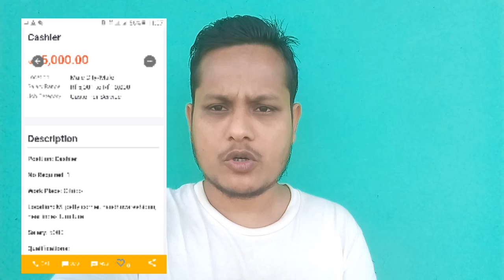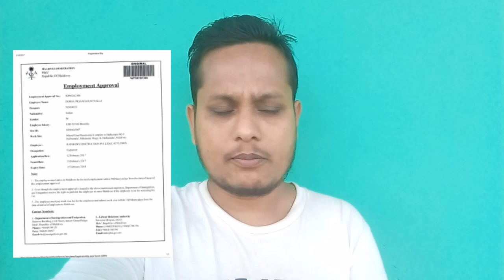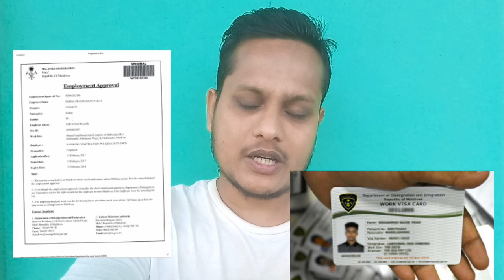বিনা খরচে মালদ্বীপ কাজের ভিসা। Find Jobs in Maldives 2021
অল্প খরচে মাত্র ৫০ হাজার টাকায় অথবা সম্পূর্ণ বিনা খরচে মালদ্বীপ কাজের ভিসায় যাওয়ার সহজ কিছু পদ্ধতি সম্পর্কে ভিডিওটিতে শেয়ার করা হয়েছে।

প্রথমত, বিনা খরচে বা অল্প খরচে মালদ্বীপ কাজের ভিসায় যাওয়ার পদ্ধতি কি সে বিষয়ে জানানো হয়েছে।

দ্বিতীয়ত, কোন পদ্ধতিতে কিভাবে আগাতে হবে সেটি উল্লেখ করা হয়েছে।

তৃতীয়ত, কিভাবে একটি চাকুরি খুজতে হবে এবং ঠিক কত সময়ের মধ্যে মালদ্বীপ এর কোনো একটি কোমপানীতে চাকুরির ইন্টারভিউ এর ডাক পাওয়া যাবে।

এবং সর্বশেষে কিভাবে মালদ্বীপে যেতে হবে, ভিসা প্রসেসিং নিজেই করার নিয়ম এবং অন্যান্য গুরুত্বপূর্ণ তথ্য তুলে ধরার চেষ্টা করা হয়েছে Maldives work visa এর মাধ্যমে যাওয়ার জন্য।

ভিডিওটি হেল্পফুল হবে আশা করছি, পুরো ভিডিওটি মনোযোগ সহকারে না দেখে না বুঝে কোনো প্রশ্ন করবেন না প্লিজ।